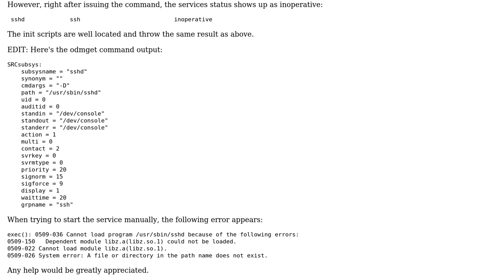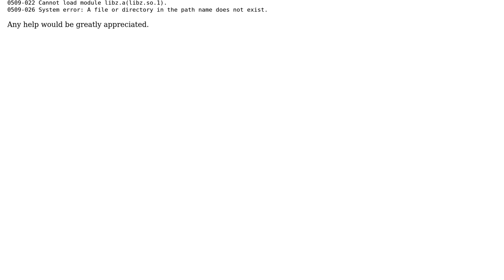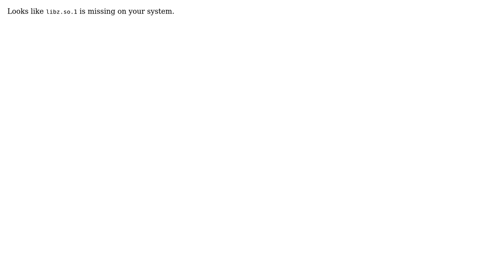Unix & Linux: sshd process inoperative (2 Solutions!!)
Unix & Linux: sshd process inoperative

With thanks & praise to God, and with thanks to the many people who have made this project possible! | Content (except music & images) licensed under cc by-sa 3.0 | Music | Images & others | With thanks to user Nils user madprofessor user dchirikov and the Stack Exchange Network Trademarks are property of their respective owners. You are responsible for your own actions.